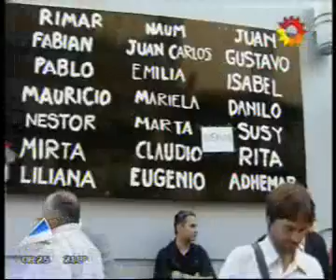De la Sota pidió Verdad y Justicia en el Acto en la Amia